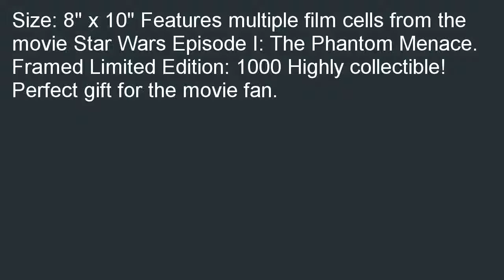Star Wars Episode I The Phantom Menace Framed Mini Montage Film Cell Presen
Great buy  B000K88U9A/? Star Wars Episode I: The Phantom Menace Framed Mini Montage Film Cell Presentation review. We have the good idea with the best wish for you, Star Wars Episode I: The Phantom Menace Framed Mini Montage Film Cell Presentation.